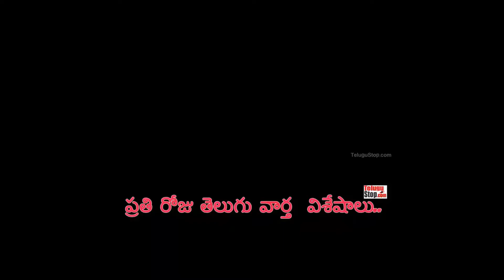తాజా 20 వార్తలు || Latest Top 20 News